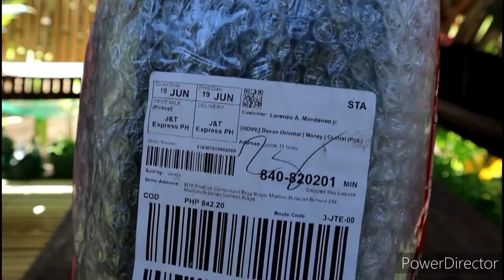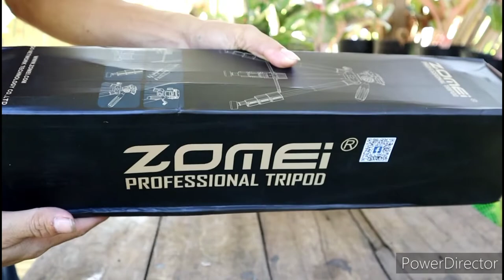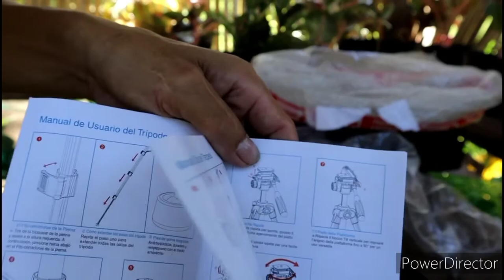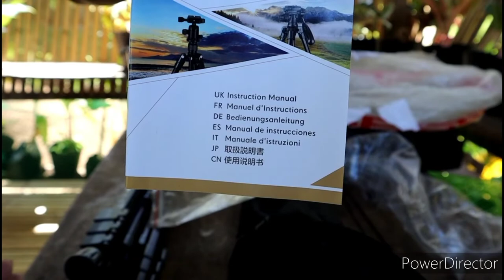Unboxing New Zomei Tripod Q111